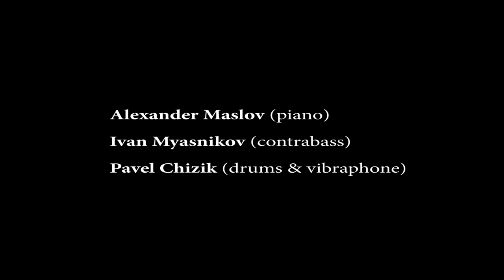Borodin. “Fly away on the wings of the wind” (arranged by A. Maslov)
Borodin. “Fly away on the wings of the wind” from the opera “Prince Igor” (arranged by Alexander Maslov)
Musicians:
Alexander Maslov (piano)
Ivan Myasnikov (contrabass)
Pavel Chizik (drums & vibraphone)